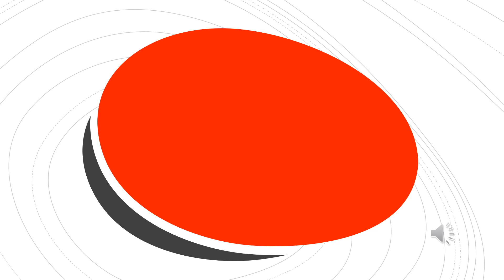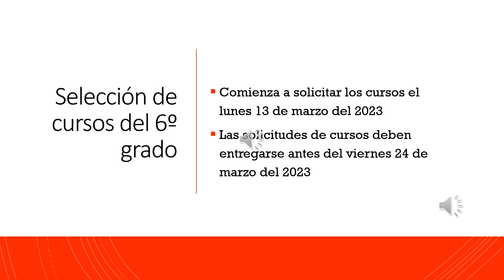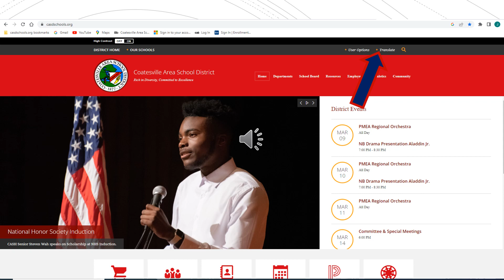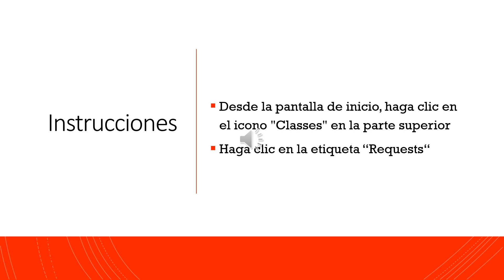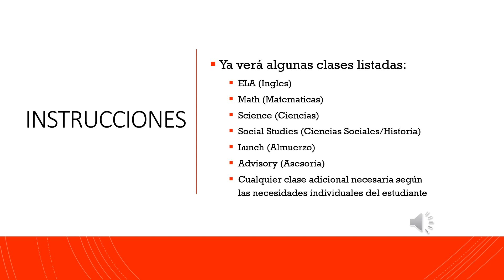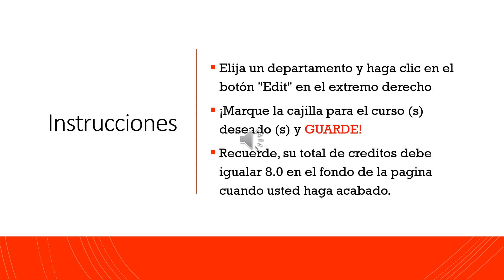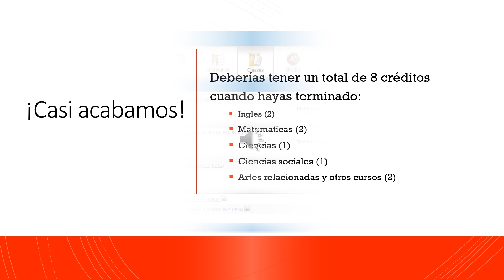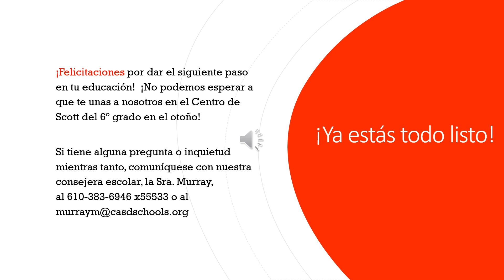Selección de cursos del 6º grado 2023